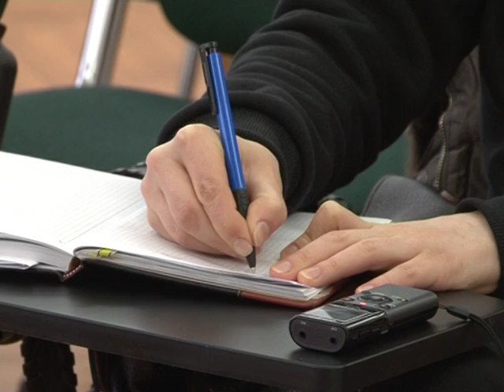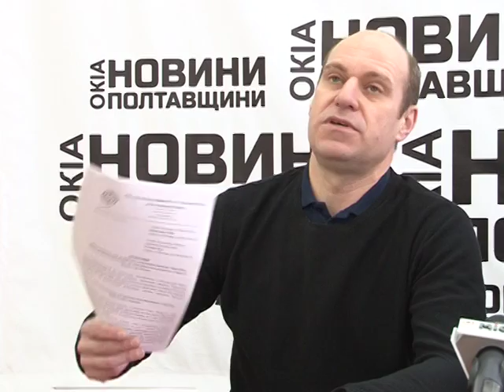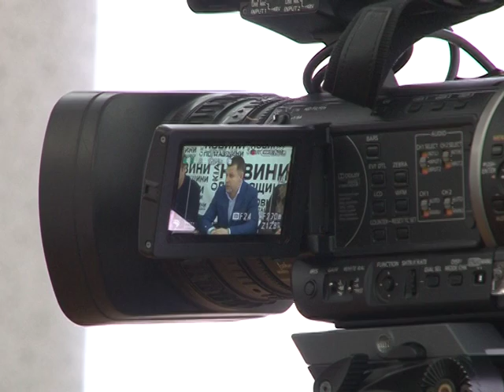Громадські активісти проти ремонту ґанку обласної бібліотеки за 1 млн. 400 тис. гривень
Один мільйон 400 тисяч гривень – саме стільки планують витратити на ремонт ґанку обласної бібліотеки імені Котляревського. Незадоволені тим, як збираються використати гроші обласного бюджету на галузь культури громадські активісти «Антикорупційного руху Валентина Наливайченка». Докладніше далі в сюжеті.